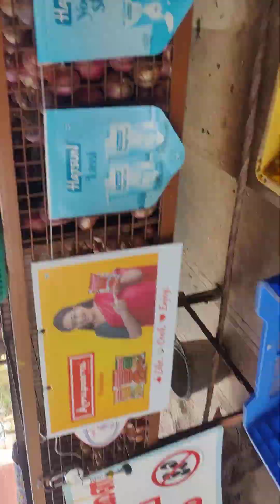1 December 2023